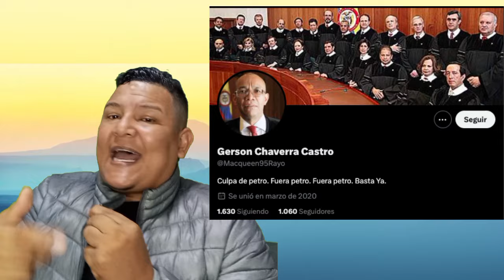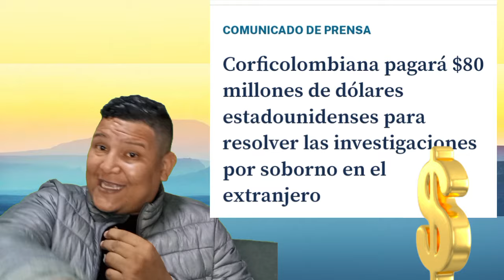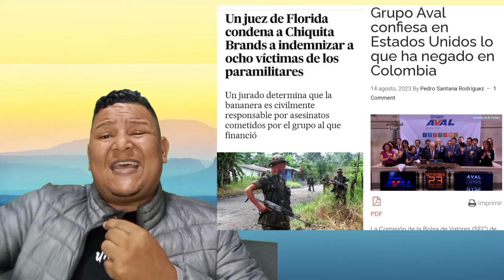🚨 LA JUSTICIA COLOMBIANA: Un C1rc0 de 1mpunid@d y C0rrupc10n en Manos de C0b4rd3s"